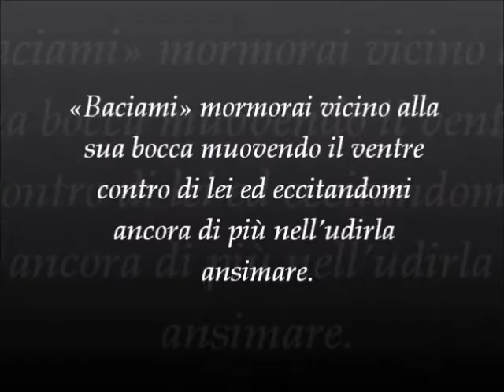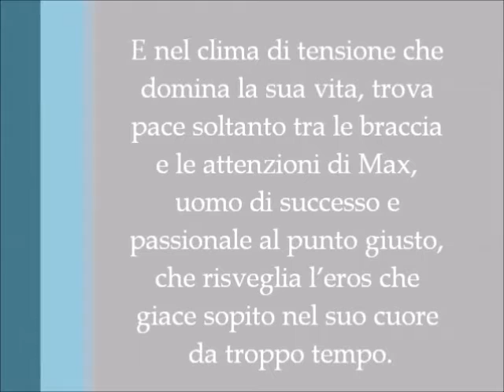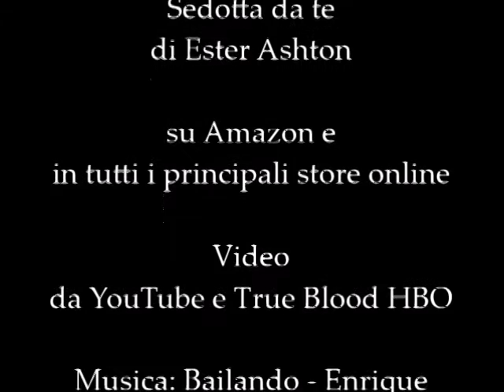Sedotta da te - Ester Ashton - Booktrailer ufficiale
Sedotta da te
di Ester Ashton

DISPONIBILE DAL 21 LUGLIO 2015 IN TUTTI GLI STORE ONLINE

Trama

È possibile innamorarsi in un istante?  È quello che accade ad Allyson Campbell quando incontra l’affascinante e bellissimo, miliardario Maximilian Loong, presidente e amministratore delegato della Loong Enterprises.
Un colpo di fulmine che l’ha resa determinata a non cedere e a soffocare, quel sentimento, perché Max si circonda da troppe donne.  Eppure … eppure qualcuno conosce quel segreto e trama nell’ombra, per colpire lei e uccidere lui.
Un solo istante per salvargli la vita e ogni cosa cambia e la tentazione è lì a portata di mano per entrambi.
Una passione senza eguali, un desiderio che ti lacera l’anima sin nel profondo, una seduzione senza fine e un intrigo che metterà a dura prova l’agenzia di servizi di sicurezza di Chris Davemport.
Fra tradimenti, incomprensioni, sofferenze, inseguimenti e sparatorie, Max riuscirà a comprendere ciò che prova per Allyson e donarle finalmente il suo cuore prima che sia troppo tardi? Riuscirà a scoprire chi vuole ucciderlo a tutti i costi?

Dopo Perverse love, ritornano i personaggi che avete amato nell’attesissimo seguito Sedotta da te, che vi terrà col fiato sospeso dall’inizio alla fine. ( Non so se scrivere anche questo)